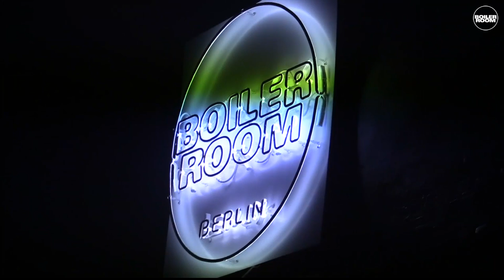Reznik b2b Adam Port Boiler Room Berlin 5th Birthday DJ Set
At our Boiler Room 5th Birthday celebrations in Berlin, we were treated to this diverse b2b from Techno-purist Reznik together with the sophisticated groove of Adam Port.